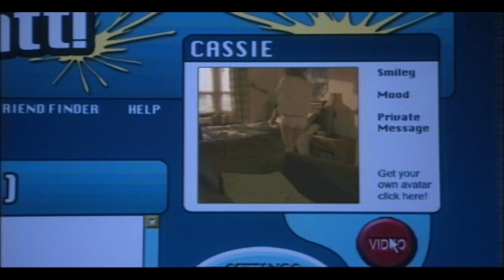Best of Skins Parents Part One - Skins 10th Anniversary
It's time to celebrate our adult cast, including Peter Capaldi, Josie Lawrence, John Bishop, Nina Wadia, Bill Bailey and Harry Enfield.